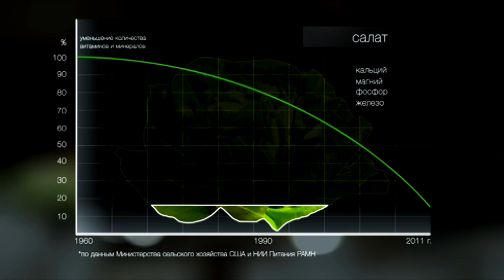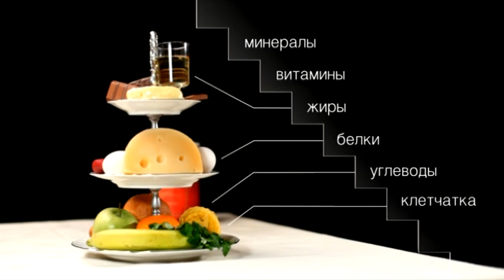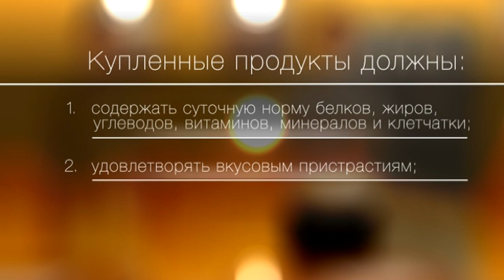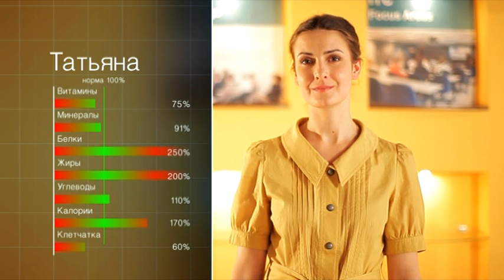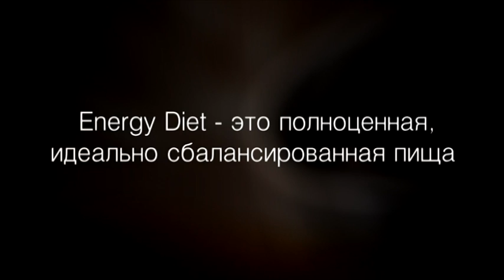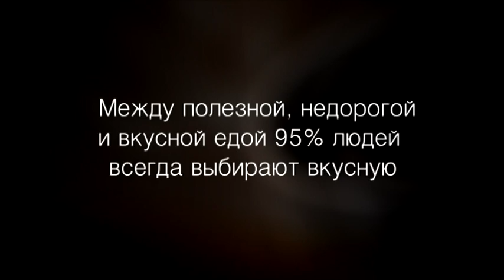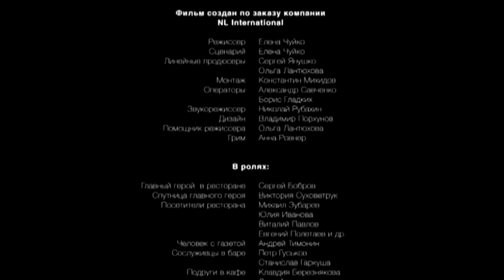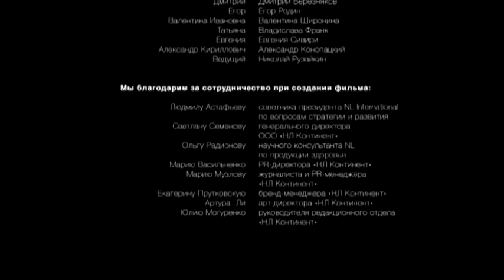Фильм NL International «Energy Diet. Еда для жизни», сокращенная версия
15-минутная версия фильма «Еда для жизни» о главном продукте NL International – Energy Diet. Цены, указанные в фильме, актуальны на момент съемок.

Energy Diet – функциональное питание, которое идеально впишется в ваш график, каким бы тяжелым он ни был. Это полезный, вкусный и разнообразный продукт, который поможет вам не просто избавиться от лишнего веса, но и полностью изменит ваши пищевые привычки.

Если это видео не открывается на ваших мобильных устройствах, вы можете посмотреть его на официальном канале NL International на Vimeo.com

00:00 Что объединяет всех людей?
01:00 Какие потребности удовлетворяет еда?
02:10 Как поменялось количество полезных веществ в продуктах?
03:10 С чем связано большинство болезней человека?
04:43 Зачем нужен Energy Diet?
06:30 Сколько полезных веществ нужно человеку?
09:15 Что входит в состав коктейля Energy Diet?